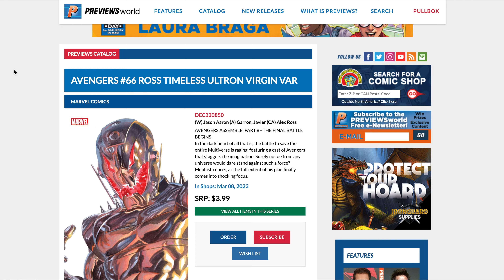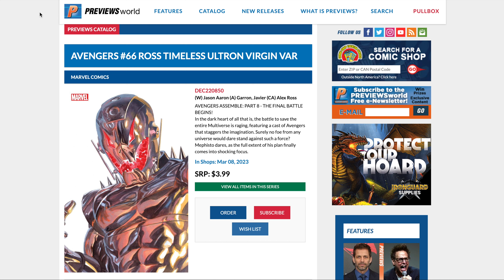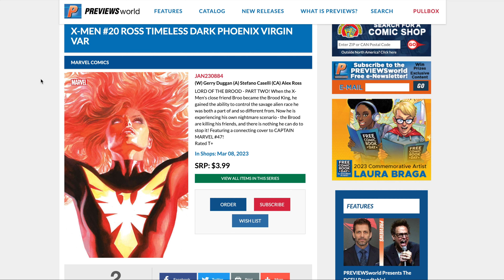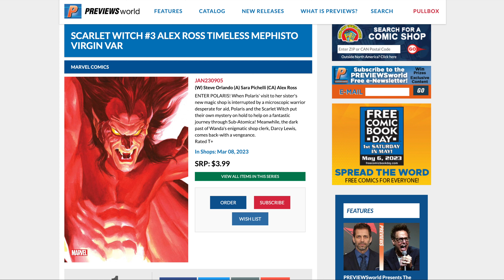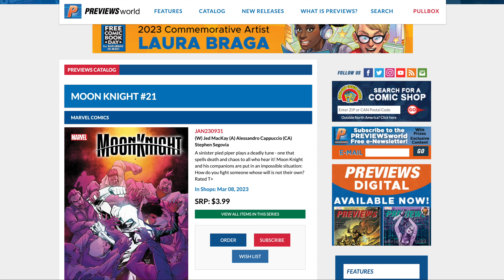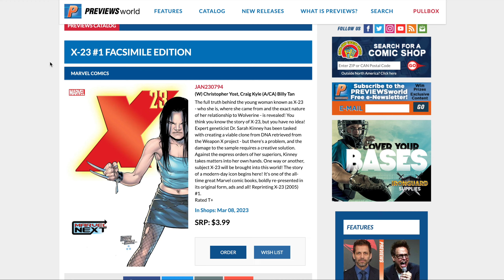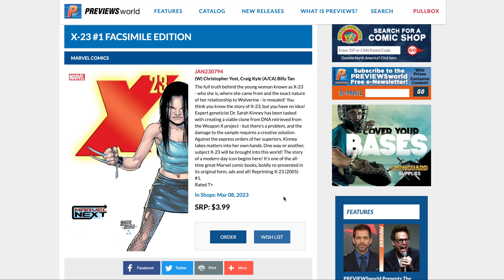FOC Comics Top 10 Spec Picks Due 2/6/2023 | Comic Speculation | 1st Appearance | Key Comics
FOC Comics Top 10 Spec Picks Due 2/6/2023